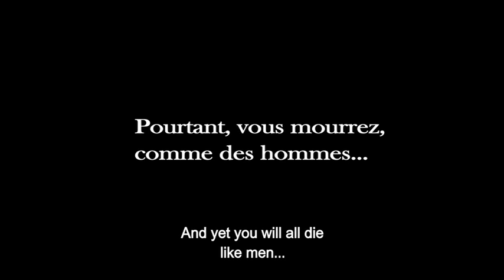Of Gods and Men UK Trailer - In Cinemas December 3rd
A monastery perched in the mountains of North Africa in the 1990s. Eight French Christian monks live in harmony with their Muslim brothers.

When a crew of foreign workers is massacred by an Islamic fundamentalist group, fear sweeps though the region. The army offers them protection, but the monks refuse. Should they leave? Despite the growing menace in their midst, they slowly realize that they have no choice but to stay... come what may.

This film is loosely based on the life of the Cistercian monks of Tibhirine in Algeria, from 1993 until their kidnapping in 1996.